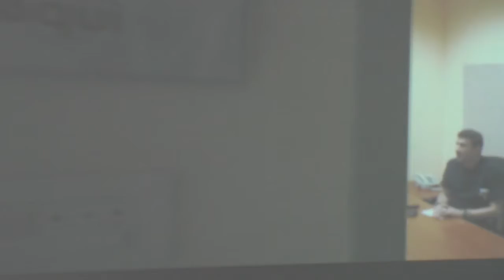La Rianimazione del Moscati apre le porte alle famiglie dei pazienti